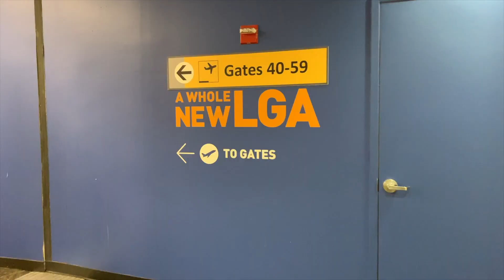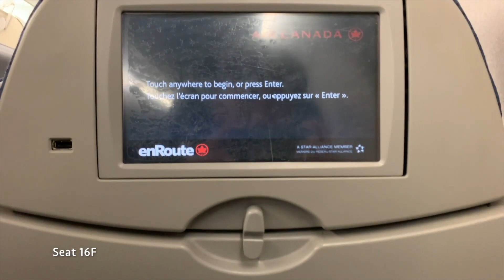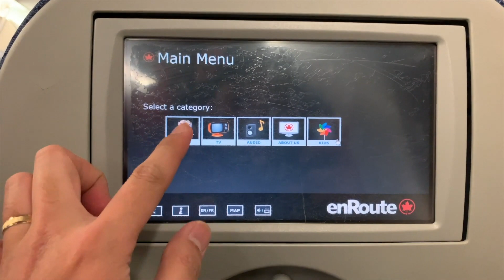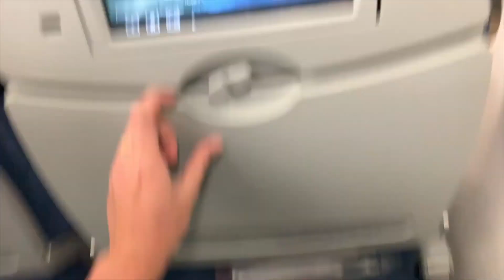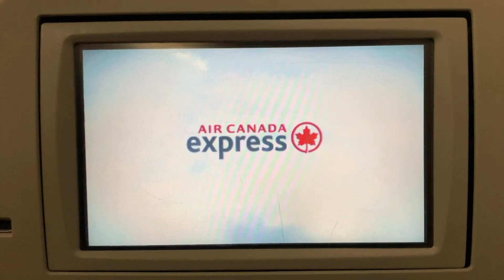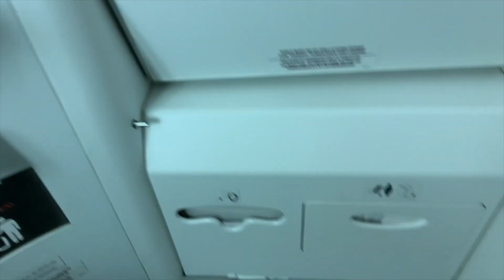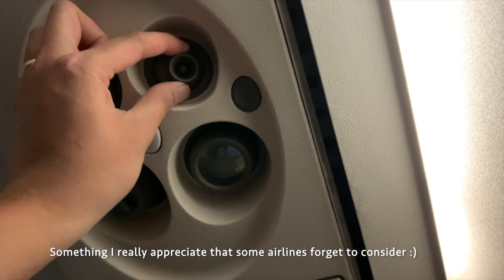Trip Report: Air Canada | AC 7643 | La Guardia (LGA) 🇺🇸 to Montréal YUL 🇨🇦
Here you will watch my flight review for Air Canada, Economy class. From La Guardia Airport to Montréal Trudeau.
Video was taken on: February 29, 2020
Aircraft type: Embraer - E75S

This video will feature different products and services Air Canada provides. It will show some exciting views around the airport, lounges and overall flight experiences.

00:00 Intro
00:23 Airport Tour
01:53 Boarding
02:53 IFE System
04:22 Pushback and Taxiing
06:48 Takeoff
09:07 Meal Service
09:19 Cruising
09:45 Final Approach
10:02 Landing